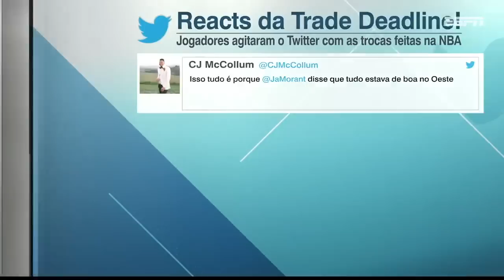LAKERS, MAVERICKS OU SUNS: QUEM FOI O GRANDE VENCEDOR NAS TROCAS BOMBÁSTICAS DA NBA?